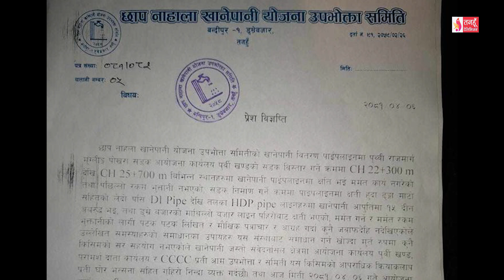Tanahun Samachar || Tanahun News तनहुँ समाचार, साउन ०६, २०८१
तनहुँको दमौलीमा गुरूपूर्णिमा एवं व्यास अवतरण दिवस, व्यास क्षेत्रको पर्यटकीय प्रवद्र्धनमा जोड दिनुपर्ने वक्ताहरुको भनाई । ४२ औं विपि स्मृति दिवसको अवसरमा नेपाली काँग्रेस व्यास नगर समितिको आयोजनामा वृक्षरोपण तथा विपिको शालिमका माल्यार्पण कार्यक्रम सम्पन्न । देशैभर १० लाख बिरुवा लगाउने अभियानअन्तर्गत भानु  नगरपालिका ११ मा वृक्षरोपण गरियो । बन्दीपुर १ डुम्रेका विभिन्न स्थानमा खानेपानी पाइपमा क्षति भएपनि मर्मतको लागि सडक विस्तार आयोजना पुवि खण्डको अटेरी गरेको छाप नाहाला खानेपानी आयोजनाको भनाई ।